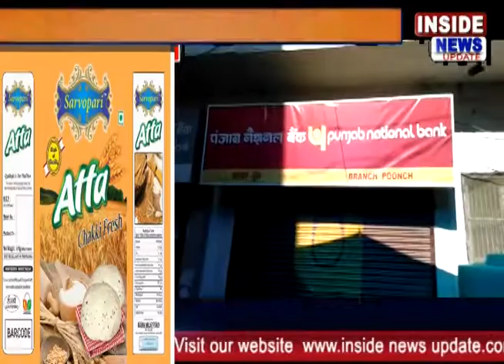JAMMU & KASHMIR NEWS 21-12-2018